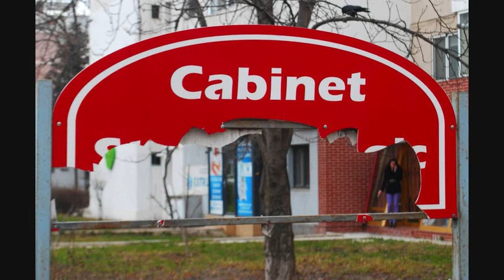Moλδαβία-Ρουμανία-Γερμανία (Moldavia-Romania-Germany)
Μια πολύ ενδιαφέρουσα,φωτογραφικά και όχι μόνο,εμπειρία, με βάση τη Μολδαβία,μια χώρα του πρώην ανατολικού μπλοκ που προσπαθεί να αναπτυχθεί και σύντομα περάσματα από Ιάσιο και Μόναχο.Ένα ταξίδι μεστό και με πολλές παραστάσεις ατις 14-20 Μαρτίου του 2013!